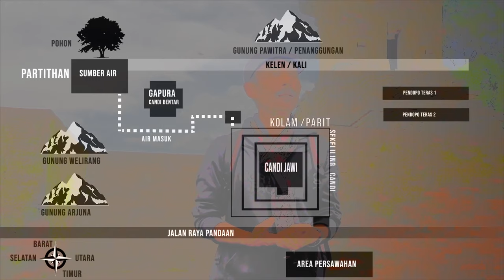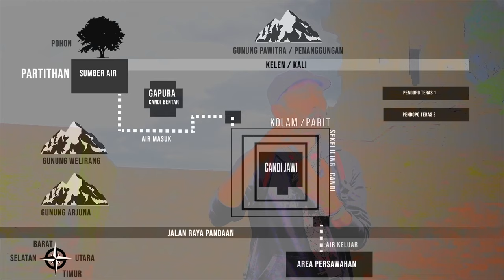DWI CAHYONO & TAFSIR RELIEF CANDI JAWI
Tafsir relief Candi Jawi oleh arkeolog Dwi Cahyono dari Malang

Produksi BWCF 2023